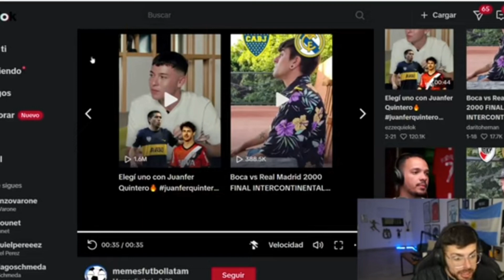LA COBRA REACCIONA A ¿QUE PASARÍA SI LA COBRA FUERA LA PAREJA DE MOLLY? | MEME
pregunta sugerida por un seguidor de tik tok

la cobra,
la cobra y guille,
la cobra corriendo,
la cobra le regala una pelota a osvaldo,
la cobra jimena baron,
la cobra debate,
la cobra vs los futbolitos,
la cobra cumbia,
la cobra fito olivares,
la cobra y davo,
la cobra ibai,
la cobra remix,
la cobra argentina francia,
la cobra anecdota,
la cobra argentina vs holanda,
la cobra argentina vs arabia saudita,
la cobra argentina vs croacia,
la cobra argentina vs mexico,
la cobra acustico,
la cobra argentina,
la cobra alan,
la cobra alan mike,
adán versus la cobra,
ataque de la cobra,
la cobra amiga,
cumbia a la cobra,
ibai a la cobra,
la cobra a los futbolitos,
la cobra bailando homero,
la cobra barcelona,
la cobra bancan chat,
la cobra boca corinthians,
la cobra barcelona vs real madrid,
la cobra bailando nene malo,
la cobra brasil,
la cobra boca river,
la cobra balon de oro,
la cobra bia,
baile de la cobra,
bancan chat la cobra,
baile de la cobra cumbia,
boca corinthians la cobra,
bruce lee la cobra,
barcelona vs real madrid la cobra,
barcelona la cobra,
banda la cobra,
jimena baron la cobra,
el baile de la cobra fito olivares,
la cobra coscu army awards,
la cobra colombiano,
la cobra clips,
la cobra con los futbolitos,
la cobra con ibai,
la cobra cancion,
la cobra con osvaldo,
la cobra con davo,
la cobra ca awards,
la cobra cuanto sabe de futbol,
cumbia dela cobra,
cumbia de la cobra fito olivares letra,
cumbia de la cobra fito olivares,
canciones de la cobra kai,
cancion la cobra gay,
pelicula completa la cobra en español,
dj cobra la cobra,
soy la cobra que se cobra todo,
como sacar la mp40 cobra con 9 diamantes,
cobra kai la película completa en español,
la cobra davo,
la cobra debate de selecciones,
la cobra davo y agusneta,
la cobra donaciones,
la cobra domando,
la cobra debate los futbolitos,
la cobra davoo xeneize,
la cobra de jimena barón,
la cobra davo y santutu,
la cobra debate con uruguayo,
de la cobra,
de la cobra de free fire,
de la cobra kai,
davo y la cobra,
davo vs la cobra,
debate la cobra,
davoo xeneize y la cobra,
davo la cobra y santutu,
davo y la cobra riquelme,
dj otto la cobra,
la cobra esta un poco nerviosa,
la cobra el futbol que me gusta,
la cobra e ibai,
la cobra en vivo,
la cobra en paren la mano,
la cobra el mato a un policia motorizado,
la cobra entrevista,
la cobra español,
la cobra es venenosa cumbia,
la cobra enzo fernandez,
el transformer y la cobra laberinto,
el baile de la cobra,
es la cobra taka taka letra,
el rojo la cobra de barranquilla,
el futbol que me gusta la cobra,
el canto de la cobra,
el origen de la cobra pelicula completa en español,
el kun y la cobra,
el principito el planeta de la cobra,
el origen de la cobra,
la cobra futbolitos,
la cobra final del mundo,
la cobra futbol,
la cobra fuera de contexto,
la cobra fernet con grego,
la cobra fifa,
la cobra factos,
la cobra fabricio,
la cobra futbol argentino out of context,
la cobra free fire,
fito olivares la cobra,
futbolitos la cobra,
fernet con grego la cobra,
fito olivares la cobra remix,
fito olivares cumbia de la cobra,
fito olivares la cobra en vivo,
fabri vs la cobra,
fito olivares la cobra karaoke,
futbolitos la cobra ibai,
francia vs argentina la cobra,
la cobra guille,
la cobra gordo,
la cobra gordo gordito,
la cobra gay cancion,
la cobra gordito,
la cobra gay letra,
la cobra guille mike,
la cobra grego,
la cobra golf,
la cobra gaston edul,
gordo cobra,
gordo gordito la cobra,
grupo laberinto el transformer y la cobra,
grupo diamante la cobra,
gol de la cobra,
guille la cobra,
guille vs la cobra,
gi joe el origen de la cobra,
la cobra mzetaguillermo,
conjunto rio grande la cobra,
la cobra homero,
la cobra highlights,
la cobra habla de los coscu army awards,
la cobra humilla a mike,
la cobra habla con mike,
la cobra humana,
la cobra habla de dybala,
la cobra holanda,
la cobra habla de los futbolitos,
la cobra habla con ibai,
huapango la cobra,
hugo ruiz la cobra,
highlights la cobra,
hombre le pega a la cobra,
holanda vs argentina la cobra,
como hacer la cobra trompos,
como hacer la cobra en war thunder,
como hacer a la cobra en fifa,
conjunto hurakan la cobra,
dj cobra tu pones la hora,
la cobra ibai futbolitos,
la cobra intro,
la cobra irl,
la cobra independiente,
la cobra irl con davo,
la cobra ibai y will,
la cobra ingles,
la cobra ibai final,